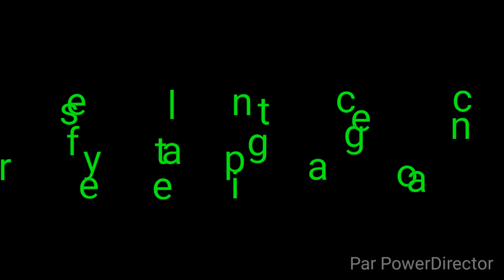freestyle movie 2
Séance publique